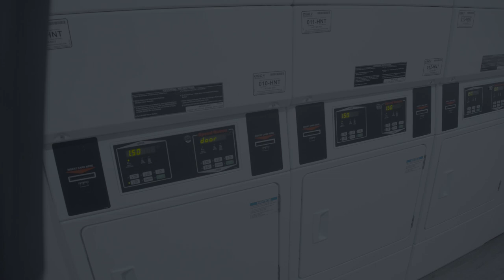Night of The Dogman (Halloween 2020 Short)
One of my latest horror short films, got really bored so decided to make my friend into an actor for a bit. This is the result. Horror short just in time for the Halloween Season. I'm not making any money off of this, just decided to film something quick and short and done in under two hours.

Chariots of Fire - John Carpenter & Alan Howarth - From Halloween III : Season of the Witch

Sound clip from Paranormal Roundtable - Episode 96 By Josh Turner